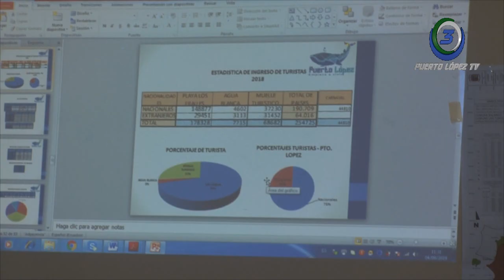DRA. LOURDES PERALTA ASESORA INSTITUCIONAL GAD-PUERTO LÓPEZ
CRITERIOS TÉCNICOS DE PROFESIONALES
 APORTE PARA  ACTUALIZACIÓN   EL PD Y OT